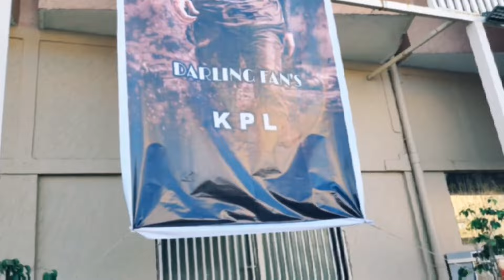Radhe shyam fans response Prabhas fans disappointed Radhe shyam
THIS VIDEO IS TAKEN FOR PUBLIC PEOPLE AND FANS PURPOSE NO WAY TO HURT HATE OR DEMOTIVATE AND FOCUSED ON BENGALORE PEOPLE'S AND REST TO SHOW ENTERTAINMENT HOW DID HERE